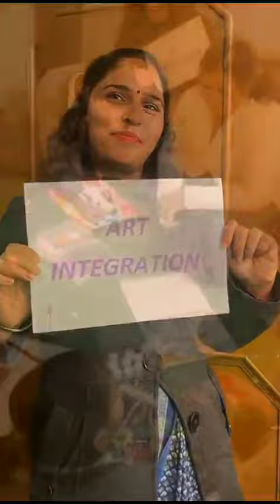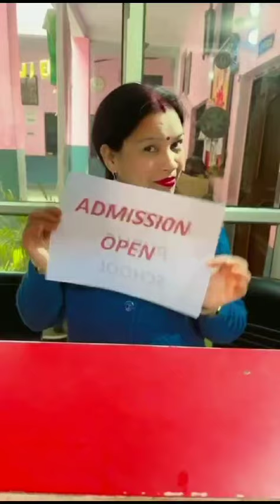Himalaya Public and convent school 2024